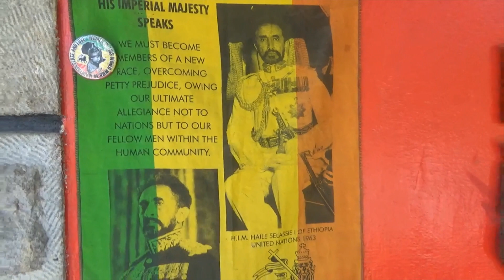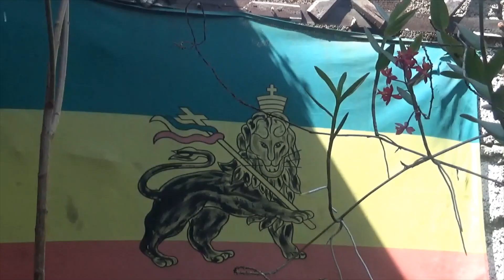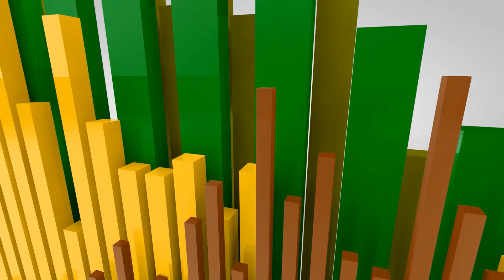A Conversation with Mama Desta (JD): Pan Africanism, Rastafari & Ethiopia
This is an exclusive interview with Mama Desta (JD), a Pan-African, Rastafari, cultural consultant, manager, curator and founder of DYMDC. In the video, Rastafari and Pan-Africanism are discussed widely with the vibrant, gracious and above all a die-hard pan-African Mama Desta. I have learnt a lot and I hope you will do so.
The interview is conducted during my research on The Rastafari in Ethiopia: Challenges and Paradoxes of Belonging, December 2017.

Connect Africa YouTube channel is developed in the interest of closing a gap between Africans in the diaspora and Africans at home. The videos in the channel feature research based videos and interviews conducted by the host and founder of the channel, Mahlet Ayele Beyecha- Research MA, African Studies and MA in Middle Eastern Studies.

The channel is created in the view of the need to create a common platform for dialogue and understanding of the dynamic of social, cultural and political issues in Africa.